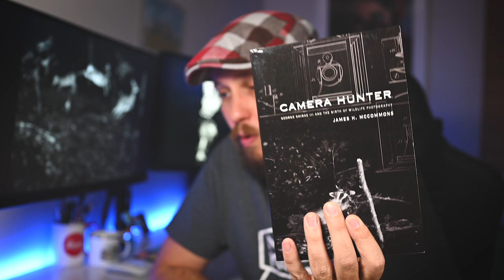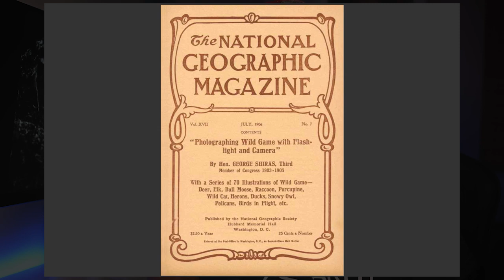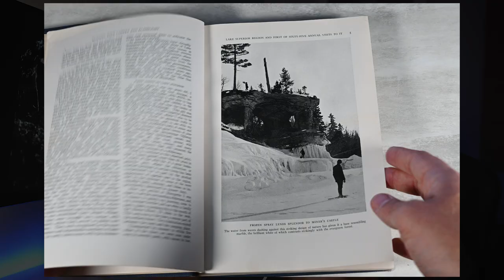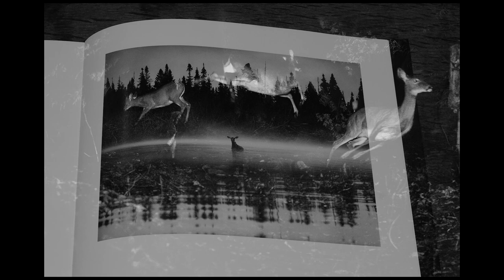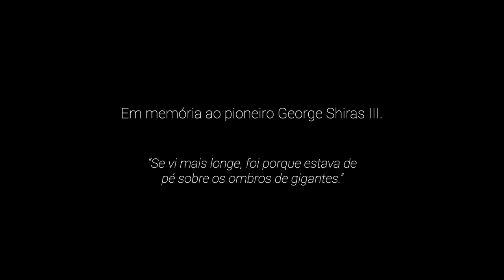George Shiras III - O Pai da Fotografia de Vida Selvagem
Esse é um vídeo longo e denso, mas necessário. Nele, eu apresento a vida e o legado de George Shiras III, frequentemente conhecido como o pai da fotografia de vida selvagem.

Apesar de sua influência significativa e de ser considerado o 'pai' da fotografia de vida selvagem, a história de George Shiras III permanece amplamente desconhecida (acredito que este deva ser o único vídeo em português sobre ele no Youtube - caso não seja, por favor, deixe o link nos comentários).

Um fato curioso, são dele as primeiras fotografias de vida selvagem publicadas na National Geographic!

Além de seu legado fotográfico, Shiras foi um apaixonado defensor da conservação e seu legado continua a impactar o mundo natural. Sua técnica e sua engenhosidade foram ímpares, resultando em imagens simplesmente espetaculares.

Sem dúvida é um fotógrafo que deveria ser muito mais celebrado e reconhecido por tudo o que fez.

00:00 Intro
01:45 Contexto histórico
04:30 Shiras e a fotografia
09:00 Uso de flash
12:55 Shiras e a National Geographic
16:31 Influência politica, o legado perdido e o seu livro
20:45 Conclusão
22:07 Algumas das minhas fotos favoritas de Shiras